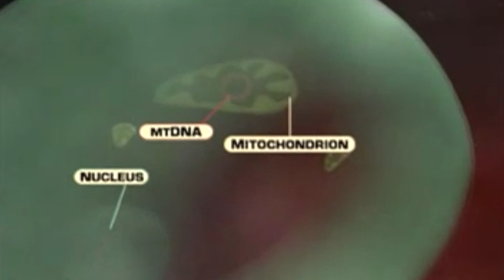A Three-Parent Baby!?!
A baby could soon be born with one father, but two mothers. The procedure is a medical technique to stop incurable mitochondrial diseases that cause all sorts of debilitating health problems for 1,000 to 4,000 children born each year.